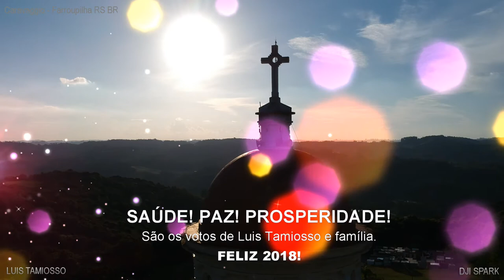FELIZ 2018!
(31/12/17)